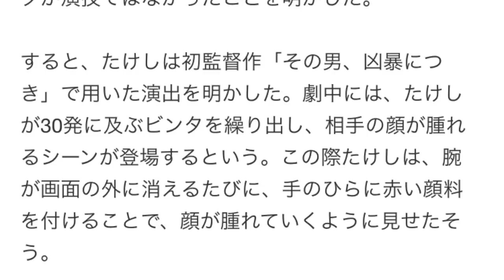ビートたけし オモクリ監督でおすぎをバッサリ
ビートたけし、初監督作を批判したおすぎをバッサリ 「全然映画分かってねえな」
2014年12月8日 11時26分 トピックニュース

7日放送のバラエティ番組「オモクリ監督」（フジテレビ系）で、ビートたけしが、映画評論家・おすぎをバッサリと切り捨てた。

番組では、毎回出演者たちがテーマを元に映像を監督し、その面白さを競う。この日は、劇団ひとりが映像作品「チャンス」を発表した。作品には、劇団ひとり演じるサラリーマンがぼったくりに遭い、店の用心棒にビンタを受ける場面があった。